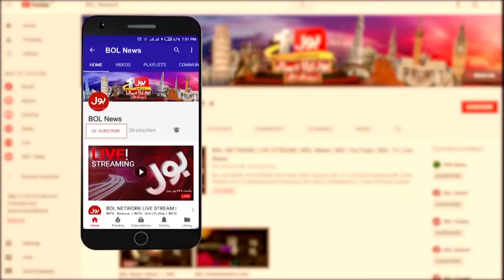PTI's weak narrative on social media! | Imran Khan Protest | Aisay Nahi Chalay Ga | 28 Nov 2024